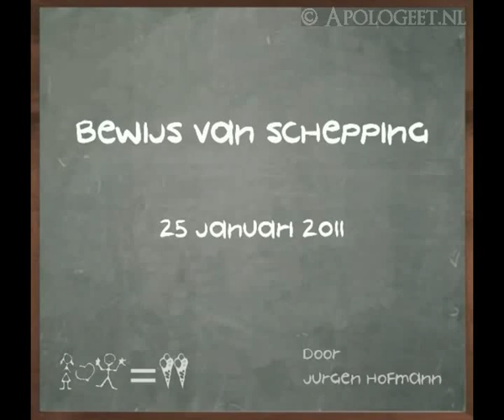les 3 "Bewijs van schepping" groep5/6 (audio)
Les 3 'Bewijs van schepping' (25 januari 2011)

Hoe kijken we naar de wereld om ons heen?
Evolutionisten en creationisten hebben te maken met precies de zelfde aanwijzingen maar interpreteren het allebei anders.
Het hang er helemaal vanaf welke bril op gezet wordt.
De aanwijzingen kunnen dus verschillend uitgelegd worden.
De ene groep zal het doen met in het achterhoofd dat alles miljoenen jaren oud is en geleidelijk ontstaan is en de andere groep denk aan een korter tijdsbestek en plotselinge creatie.